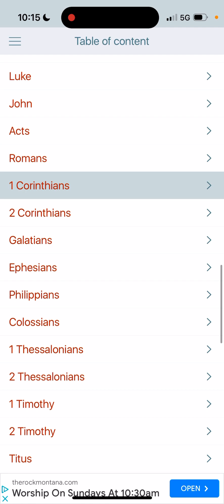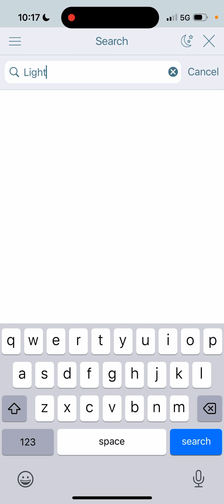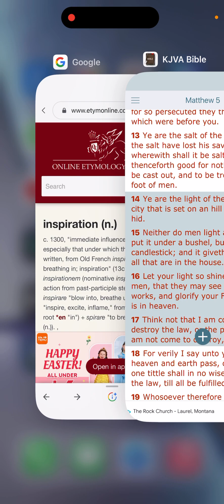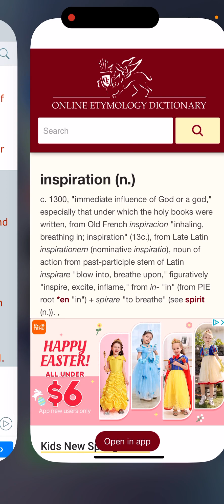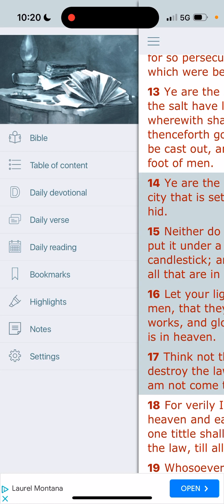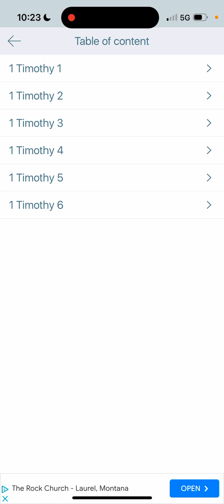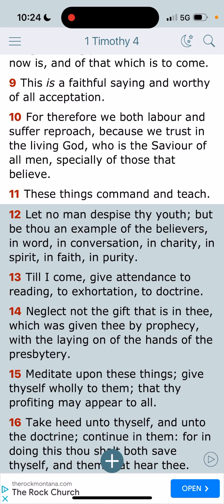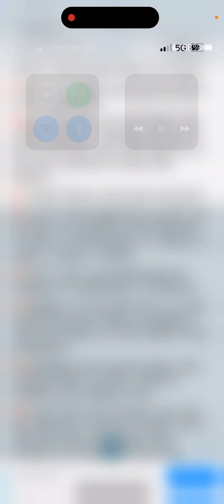Be Inspirational To Brothers